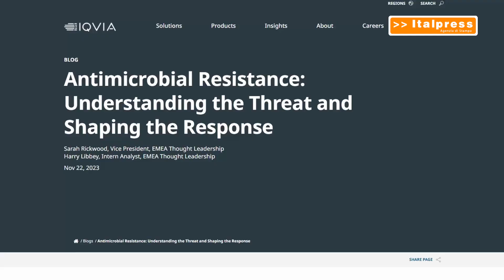Il 56% dell’uso degli antibiotici per mal di gola o tonsilliti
ROMA (ITALPRESS) -  1 italiano su 2 non ha mai sentito parlare di antibiotico resistenza. Inoltre, il 74% afferma di aver utilizzato antibiotici negli ultimi dodici mesi, e di questi ben il 56% lo ha fatto per infezioni del tratto respiratorio superiore, come mal di gola, faringite, laringite e tonsillite. Questa è la fotografia che emerge dalla ricerca sull’utilizzo degli antibiotici da parte degli italiani e alla loro conoscenza e sensibilità sull’antibiotico–resistenza svolta da IQVIA, in collaborazione con Reckitt. Cause e conseguenze dell'uso inappropriato di un antibiotico per le infezioni respiratorie nel commento di Aurelio Sessa, specialista in medicina interna.
sat/mrv